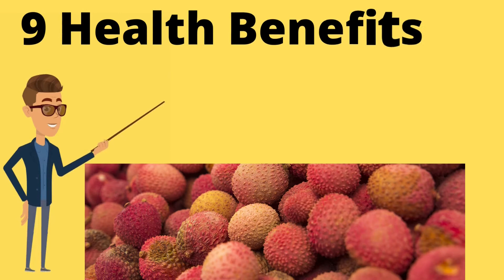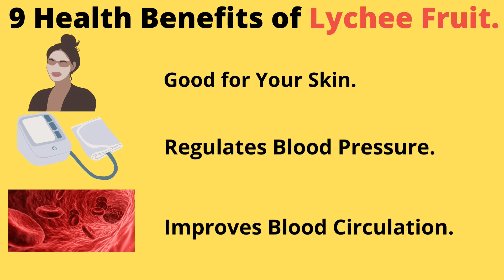S-Searching : 9 Health Benefits of Lychee Fruit.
☂Hello. I am S-Searching.
I look for useful information about life - health - relaxation to share with people to better understand aspects of life - health - relaxation.
I hope my useful content can help you in Life.
I hope you have a respite from your tiring daily life.
This is the Official Channel of S-Searching.